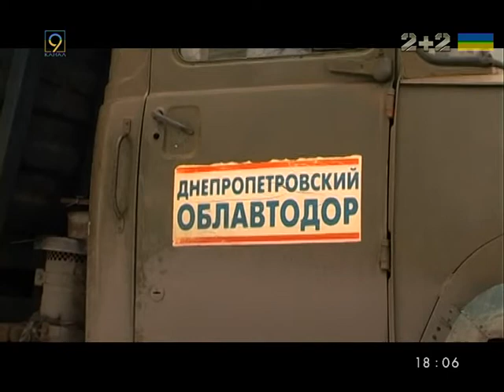У Павлограді вантажівка розчавила пішоходку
жінка порушила правила дорожнього руху, за що і поплатилася життям. Пенсіоерці було 68 років.